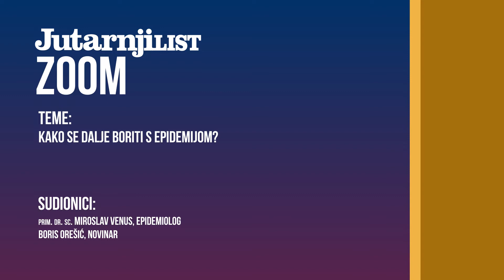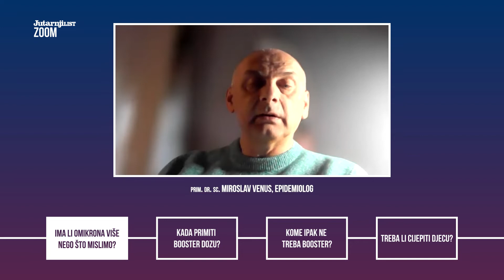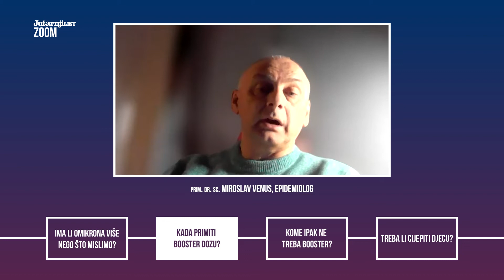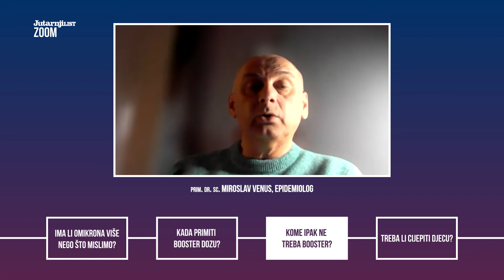Zoomtervju s Borisom Orešićem o nastavku borbe s pandemijom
Novinar Jutarnjeg Boris Orešić s epidemiologom prim.dr.sc. Miroslavom Venusom razgovarao je o nastavku borbe s pandemijom.

Cjeline razgovora podijeljene su u poglavlja:

00:00 Intro
00:08 Ima li omikrona više nego što mislimo?
07:03 Kada primiti booster dozu?
13:57 Kome ipak ne treba booster?
19:22 Treba li cijepiti djecu?